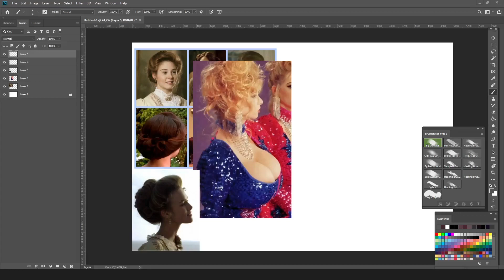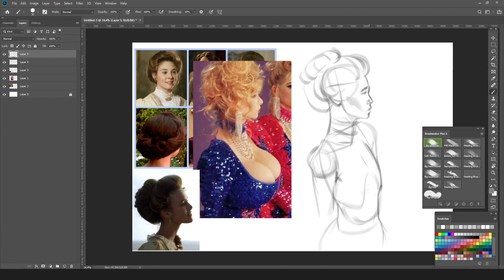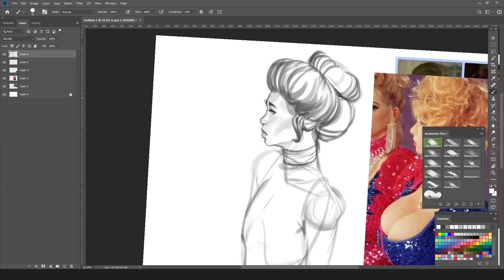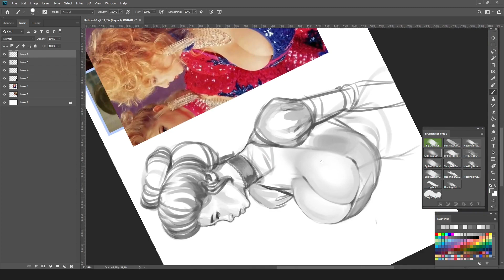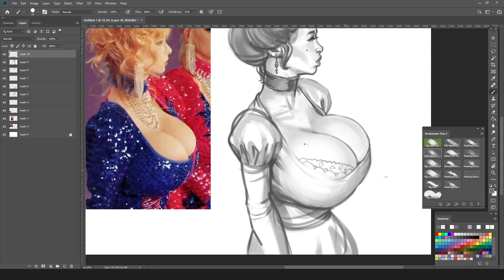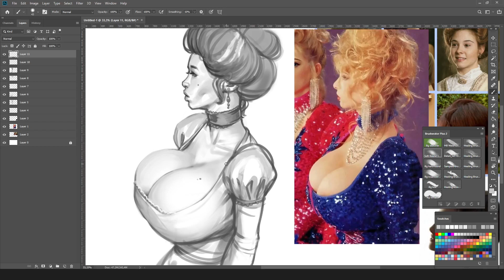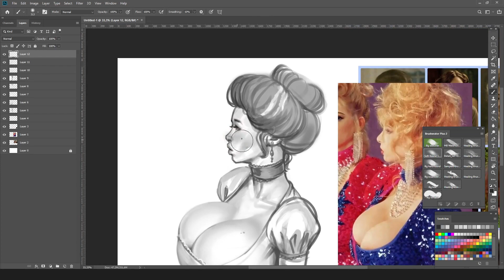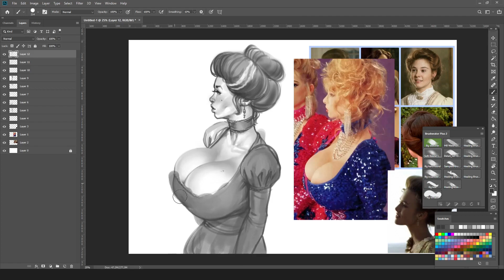Timelaps. Lady sketch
A portrait sketch.
6x speed.